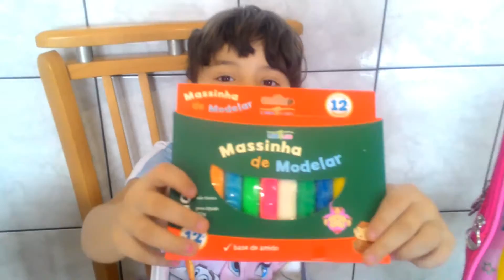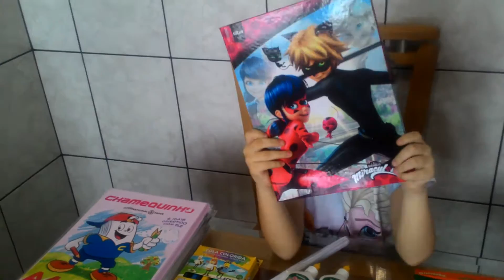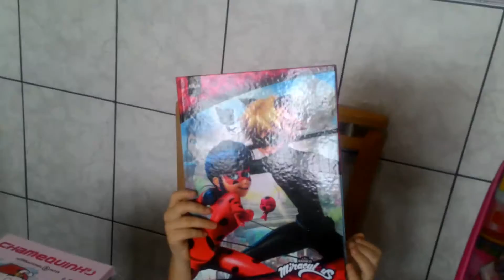CADERNO MIRACULOUS DA LADYBUG (MATERIAIS ESCOLAR 2017)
material escolar 2017